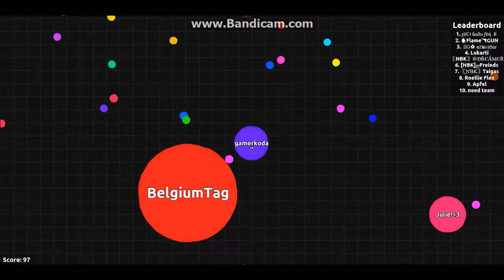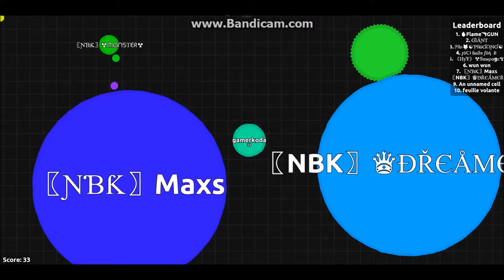alle kleuren god (agar.io #1)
laat een like achter als je de video leuk vond